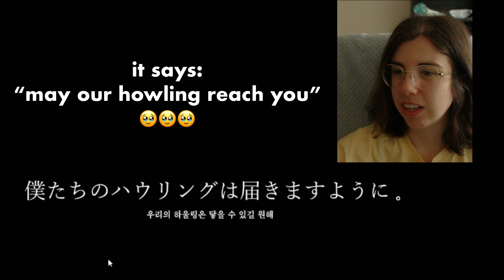THE HOWLING IS NEAR! || &AUDITION - The Final Countdown REACTION!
The Howling is right around the corner! Featuring confirmed members (and previous I-land contestants) K, EJ, Nicholas and Taki, the show will document them finding the final 3 members for their group!

It'll be streamed on Hybe's Youtube channel on July 9th at 13:30 JST (as well as Hulu Japan or broadcasted on Nippon TV)!